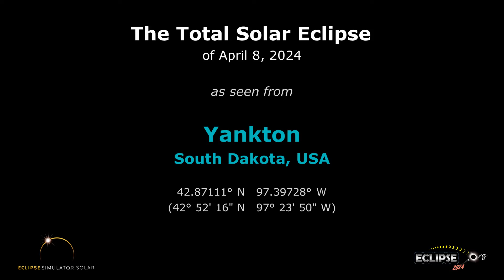The Total Solar Eclipse of April 8, 2024 from Yankton, SD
What will the 2024 solar eclipse look like from Yankton, South Dakota?  Find out here!

(The eclipse sequence begins at 0:22)

Links:
• Eclipse2024.org
• 2024 eclipse page for Yankton

What will the 2024 solar eclipse look like from Yankton?  This simulation will show you! We've captured the view from the Eclipse2024.org Eclipse Simulator for Yankton, so you can preview the eclipse before it happens!* It's just one way that Eclipse2024.org is providing great information and education to help build excitement for the total eclipse of 2024 – the Great North American Eclipse.

Visit Eclipse2024.org's online eclipse simulator for many more features, as well as detailed instructions on exactly what you're seeing in the simulation. You can change the foreground scene, because we know that the scene in the simulation might not look like Yankton!  You can also get a closeup view of Baily's Beads, change the shape of the corona, see the outlines of the Moon and Sun during the eclipse, and MORE!  With the simulator, you can: